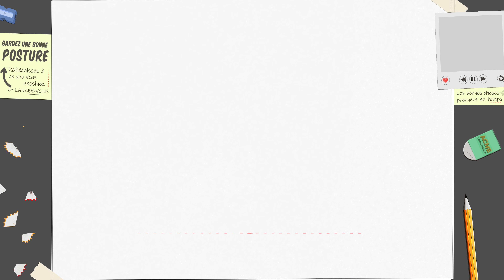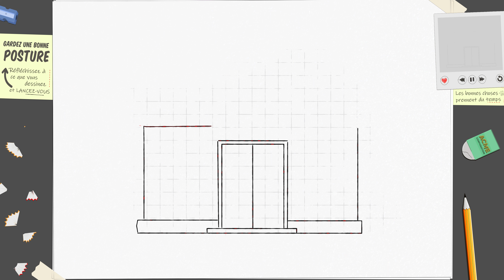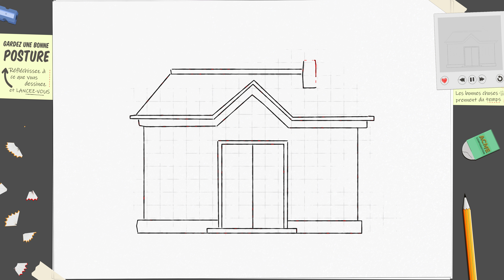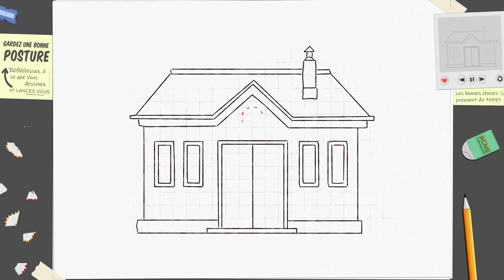Comment dessiner une maison × Maisons douillettes